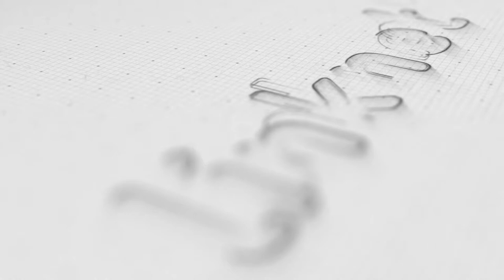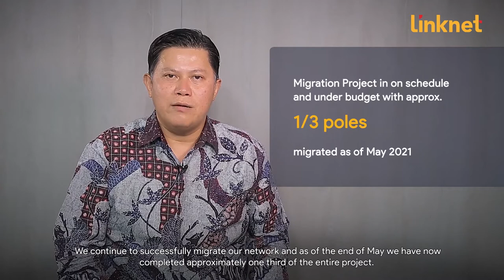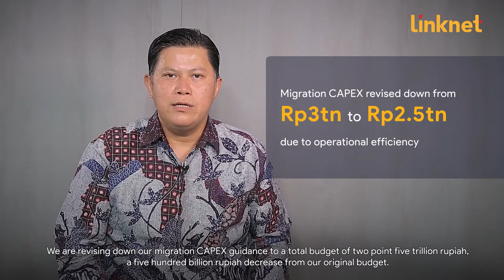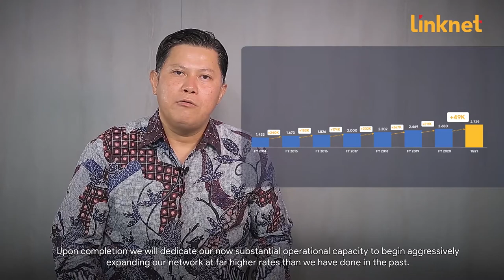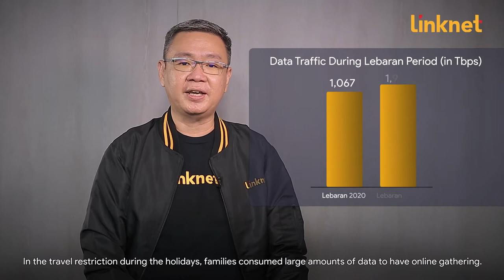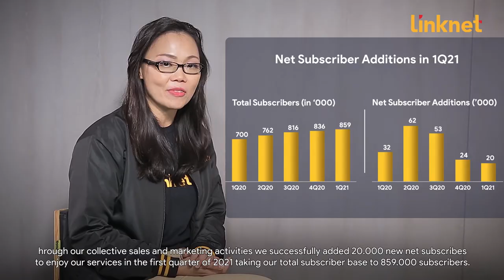Link Net 1Q2021 Earnings Results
In 1Q2021, Link Net booked 30% EPS growth & 26% Net Profit Growth. The Company also reported that it will save Rp500bn on migration CAPEX. Learn more about their 1Q2021 results and outlook for 2021: